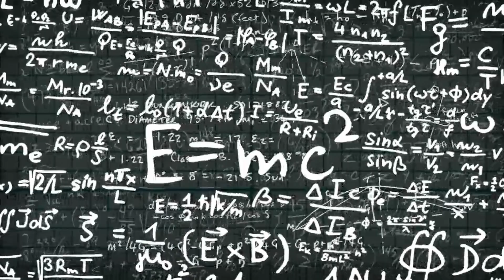ЗАПУСК ДЕТСКОГО АКВАРИУМА. СКОЛЬКО СТОИТ АКВАРИУМ.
Запускаем аквариум для ребенка, заодно считаем насколько дорого это выйдет по деньгам. Рассказываем про необходимое оборудование, высаживаем растения и запускаем первых рыбок.
Тайминг - оглавление
00:00 Начало
01:46 Что было в первый день
02:40 Аквариумный дизайн
03:44 Размер аквариума. Цена на сам аквариум.
04:52 Грунт для аквариума. Цена за грунт.
06:45 Коряга. Цена за коряги.
07:14 Первые аквариумные растения. Цены.
09:29 Оборудование для аквариума
10:50 Фильтр для аквариума
15:00 Обогреватель для аквариума
16:10 Освещение для аквариума
20:16 Высаживание второй порции растений
21:00 Заливаем воду в аквариум
23:45 Как правильно высаживать рыбу в аквариум. Подготовка к пересадке.
24:23 Удобрения для растений
25:45 Высаживаем рыбок
27:43 Завершение и подведение итогов
Наш магазин Русский Полоз - Terrafood, все что нужно для аквариума и террариума -